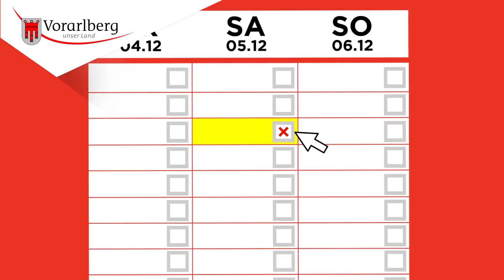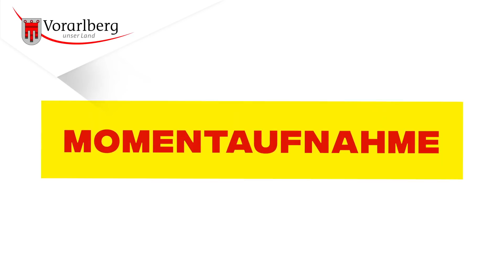Ganz Vorarlberg lässt sich auf Covid-19 testen | Fragen & Antworten zum Testwochenende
Alle Fragen und Antworten zum Testwochenende vom 4. bis 6. Dezember in über 80 Testcentren in ganz Vorarlberg. Anmeldung zum freiwilligen Test